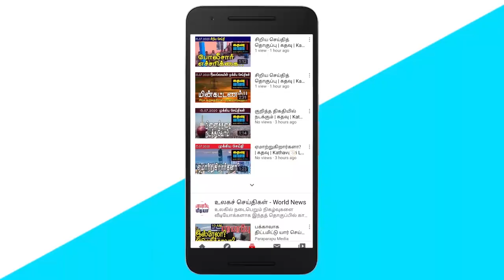ரஞ்சன் ராமநாயக்கவை, சபை அமர்வுகளில் அனுமதிக்குமாறு கோரிக்கை | கதவு | Kathavu Media